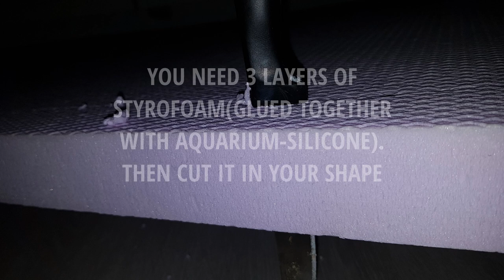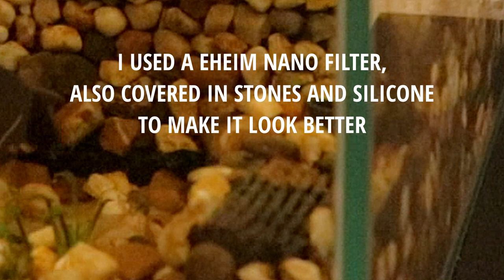DragonBall Z - Aquarium + Diorama | DIY | Aquarama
I am the founder of the aquaramas. diorama + aquarium.
im from serbia. and this is my dbz project